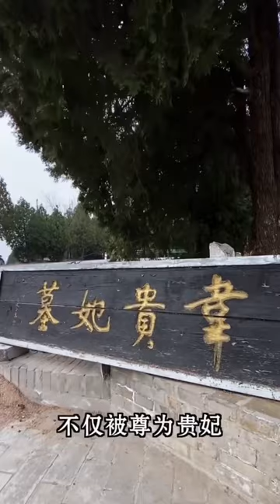：唐太宗最宠爱的妃子韦贵妃之墓